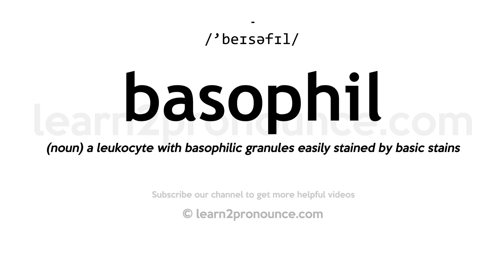How to pronounce Basophil | English pronunciation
Learn how to pronounce Basophil in English
BASOPHIL
Pronunciation of Basophil: /'beɪsəfɪl/
Definition of Basophil: (noun) a leukocyte with basophilic granules easily stained by basic stains